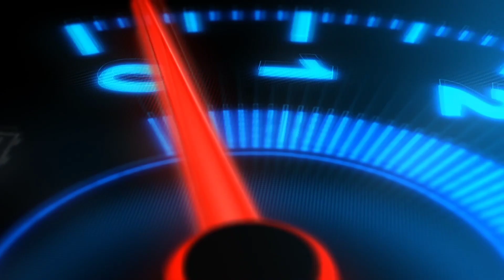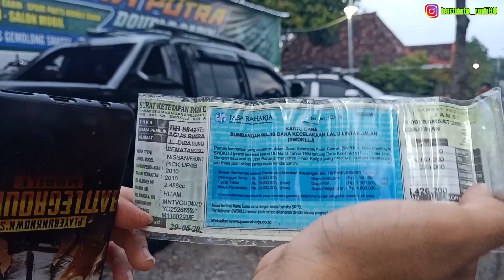NAVARA LE 2010, 195Jt!!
-Salon Mobil
-Jula Beli Trail

Jalan. gemolong-karangede km.2 mijahan ngembatpadas gemolong sragen, Sragen ,jawatengah ,Indonesia.